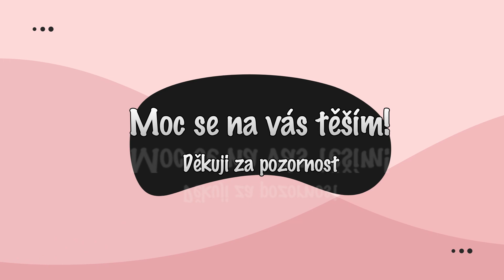Domácí fitness s Nikol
Nemůžeme cvičit spolu v tělocvičně, ale můžeme cvičit spolu z domu!
Zvu vás na mé lekce online, které probíhají v soukromé skupince na Facebooku pod názvem Domácí fitness s Nikol. Jsem instruktorkou již řadu let a nabízím vám komplexní cvičební program. Více info ve videu.
Těším se na vás!